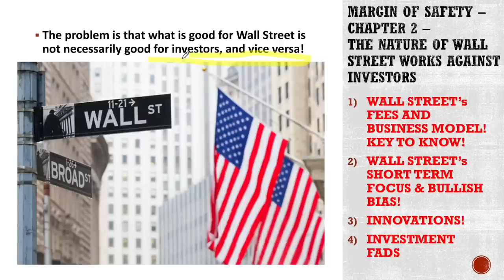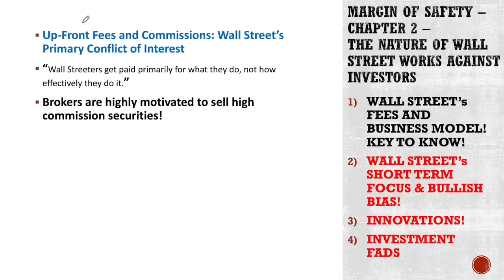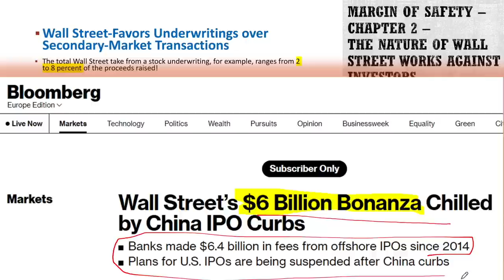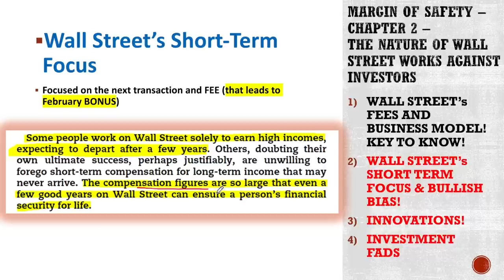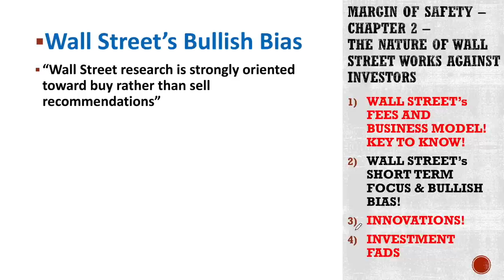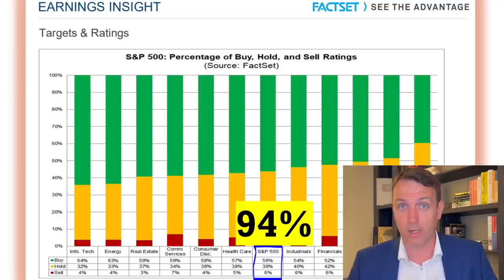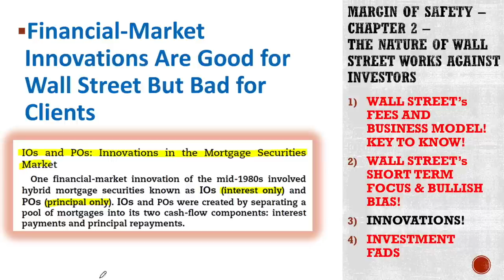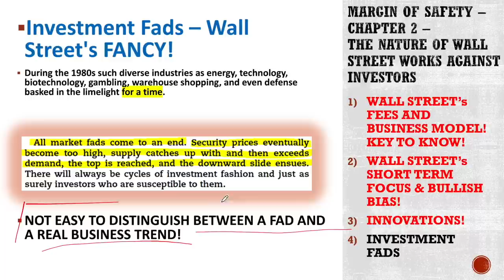Don't Let Wall Street Get Your Money - Margin Of Safety - Chapter 2!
Margin of Safety Chapter by Chapter - Seth Klarman
Chapter 2 - The Nature Of Wall Street Works Against Investors

I am also a book author:
Modern Value Investing book: